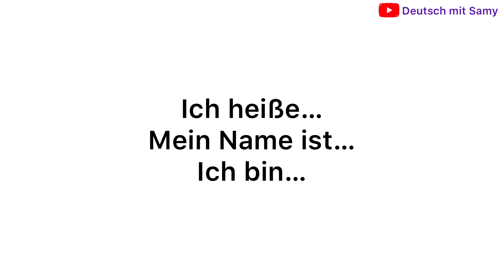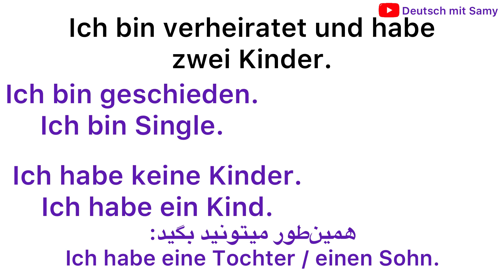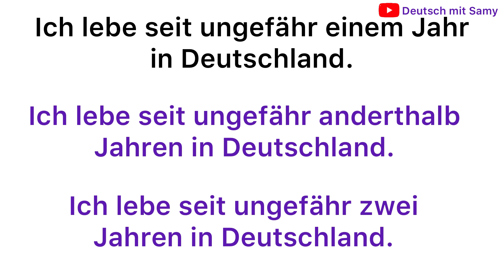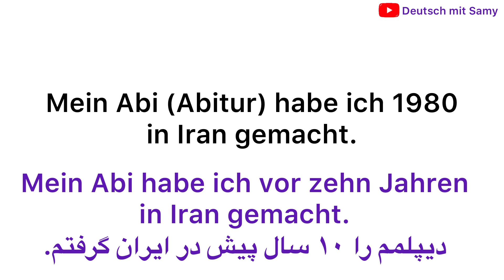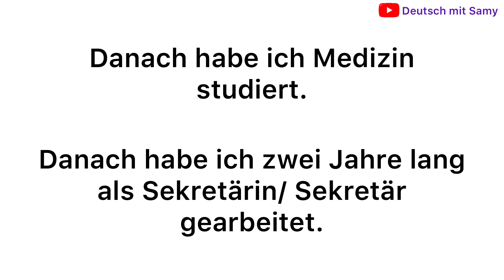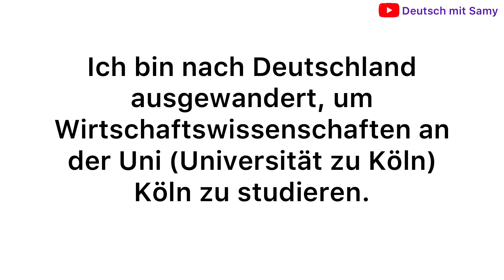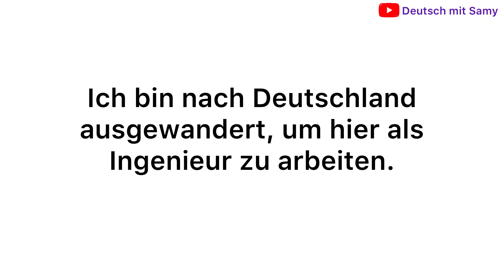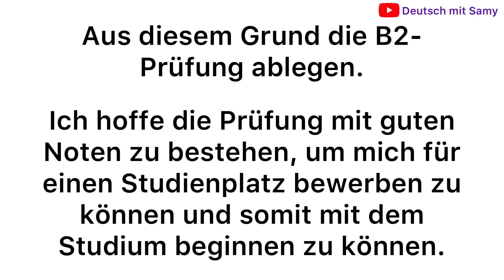معرفی کردن کردن خود B1 B2 C1 🙋🏻‍♀️sich vorstellen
خوش اومدین
داخل این ویدیو با همدیگر یاد میگیریم چه طوری خودمون رو در سطح پیشرفته زبان آلمانی معرفی کنیم
. امیدوارم این ویدیو مورد استفاده‌تون قرار بگیره

0:00

جمله‌سازی آلمانی

مکالمه کاربردی

2022 Einbürgerungstest ترجمه فارسی